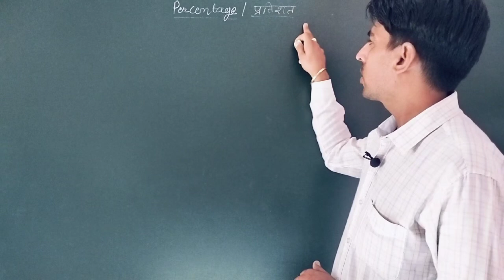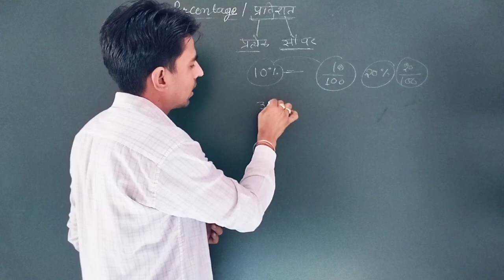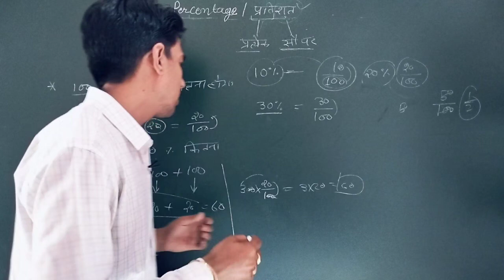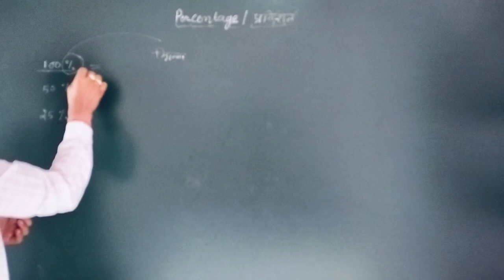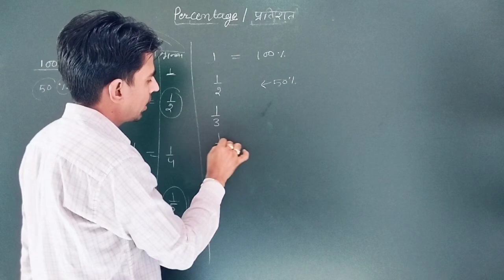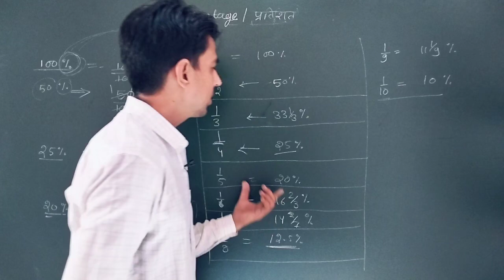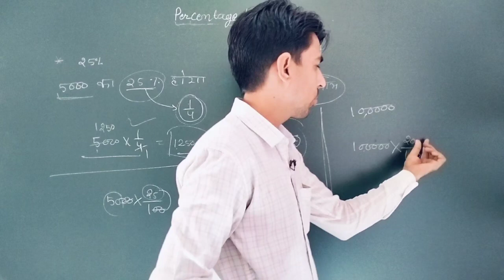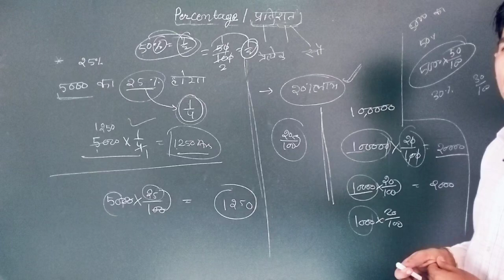rpf constable math class | RPF constable previous year question paper solution | rpf si math class